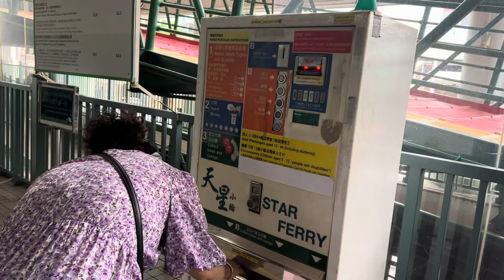मेरी पियारीको नाच हेरनु नछुटाउनु होला